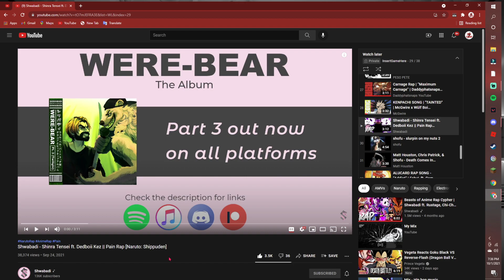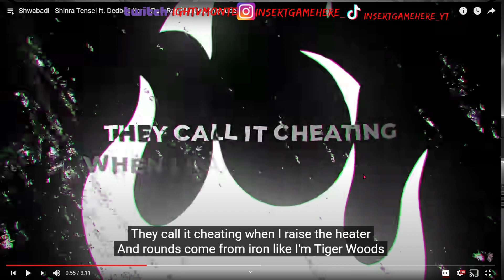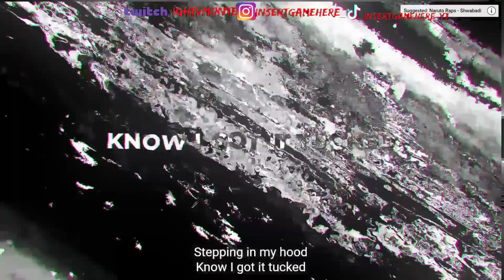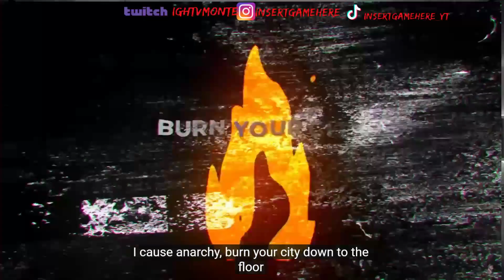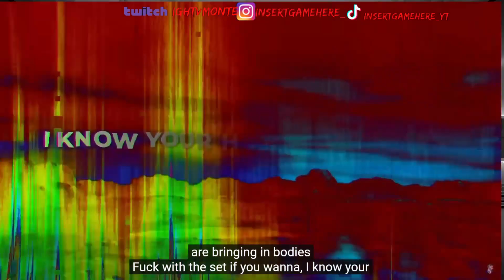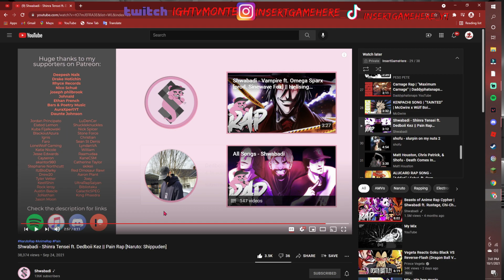Shwabadi - Shinra Tensei ft. Dedboii Kez || Pain Rap (REACTION)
LIKE THE DAMN VIDEO!